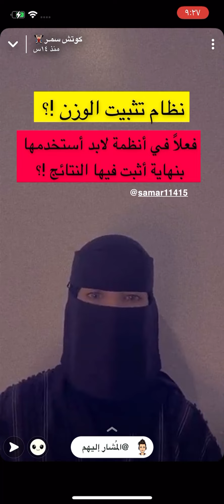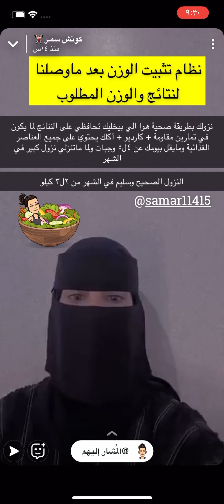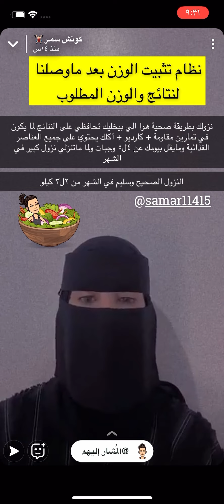نظام تثبيت الوزن بعد الرياضة و بعض النصائح/كوتش سمر